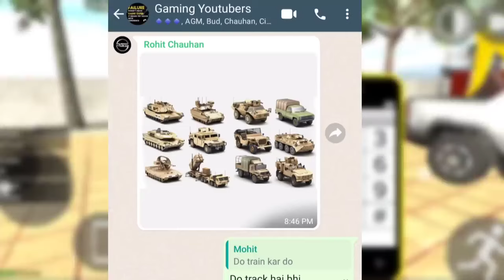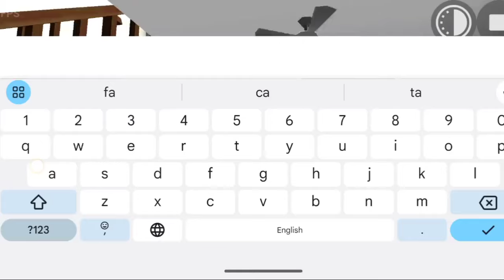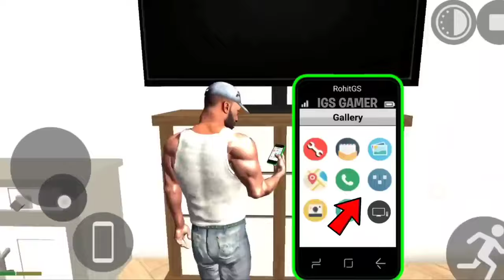Army Jeep + TV On Option + New Bike🤑 || indian bike driving 3d